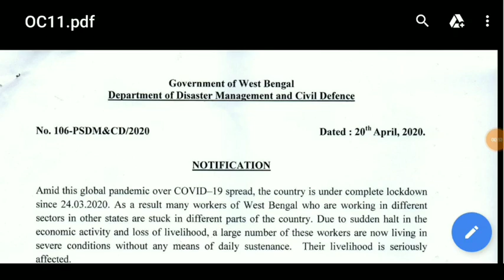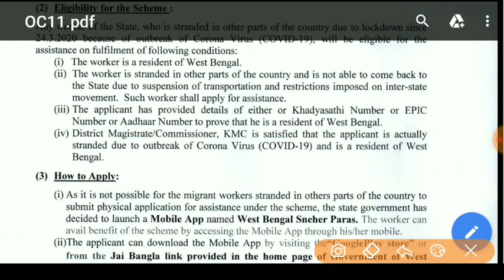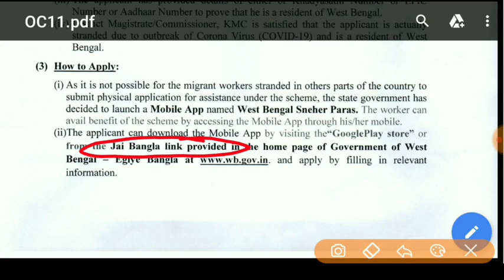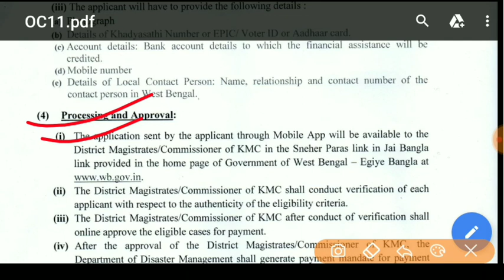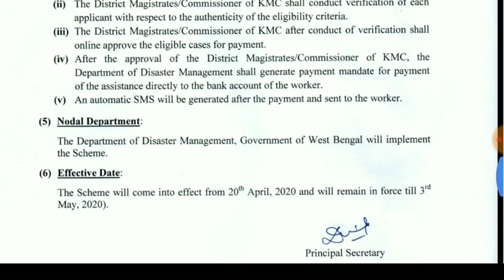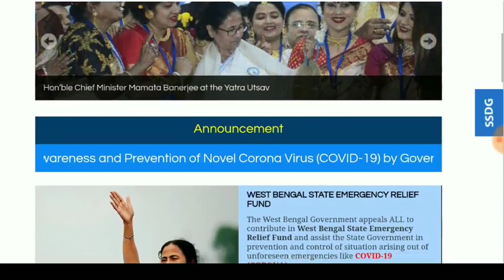sneher parash application online,online sneher parash apply,documents for sneher parash,স্নেহের পরশ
noticewithgovtjob sneherparash onlineapply প্রথম থেকে শেষ পর্যন্ত দেখুন কিভাবে দরখাস্ত করতে হবে এবং কী কী ডকুমেন্ট লাগবে গুরুত্বপূর্ণ ভিডিও স্নেহের পরশ প্রকল্প থেকে টাকা পাওয়ার জন্য। ধন্যবাদ 👉লিঙ্ক